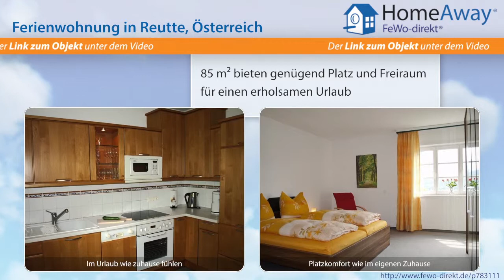Tirol: Moderne Ferienwohnung auf einem kleinen Berg mit großartigem - FeWo-direkt.de Video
Ferienwohnung in Tirol Österreich für 6 Personen :
Ihre großzügige Ferienwohnung (85 m2) liegt auf einem Hügel im Zentum von Reutte/Tirol in idyllischer, ruhiger und sonniger Lage. Sie haben von der Ferienwohnung einen gigantischen Blick über den Talkessel, auf drei Burgen und auf die wunderschöne Tiroler Bergwelt. Sehenswertes in der Umgebung: Schloß Neuschwanstein, Schloß Linderhof, Zugspitzbahn Ehrwald Burgenensemble Ehrenberg, Hahnenkamm...